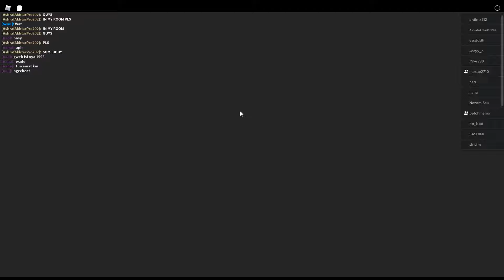Roblox The Exit Chapter I ค้นหาความจริงในการตามหา David เพื่อนที่หายตัวไปอย่างไร้ร่องรอย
Roblox The Exit Chapter I แหล่งรวมเกมส์ออนไลน์หลากหลายรูปแบบให้เลือกเล่น มี Map ให้เลือกหลาย
รูปแบบให้ได้เลือกสรร ทั้งเล่นเป็นทีมกับเพื่อน ๆ หน้าใหม่ ทั้งเล่นเป็นทีมกับเพื่อนสนิท ทั้งเล่นเดี่ยว หลายวิธีการเล่น
ให้เราได้เพลิดเพลิน